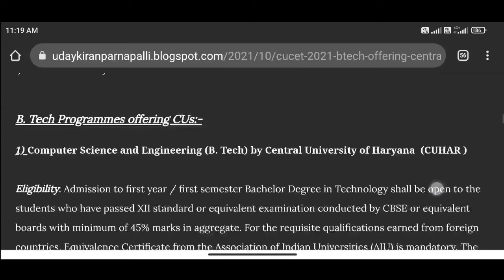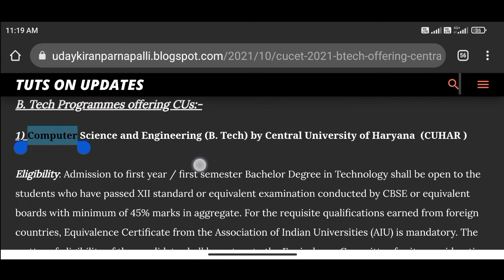Cucet 2021 Btech Programmes Offered Universities Btech Courses list on Cucet 2021| CUHAR CUKNK Btech